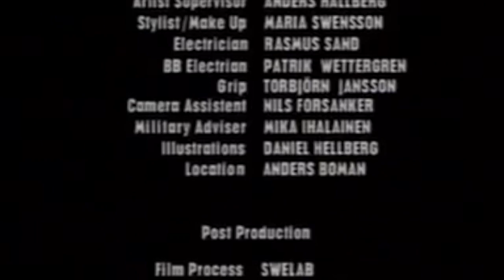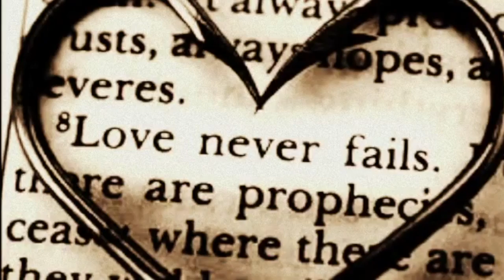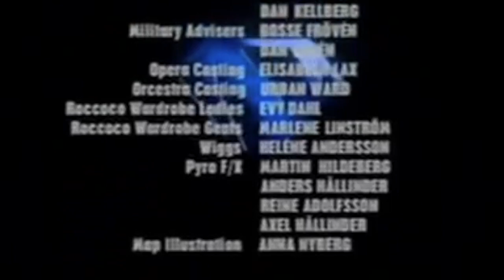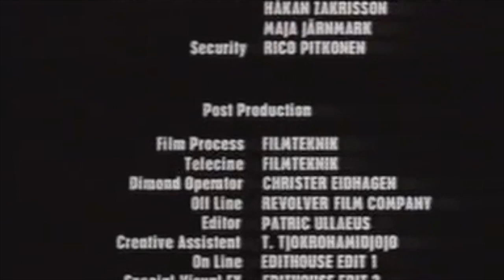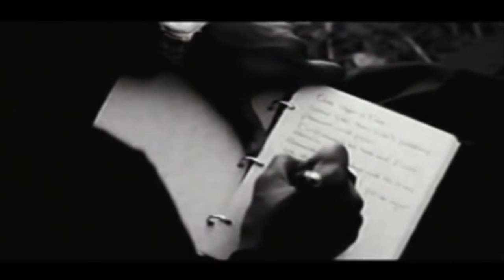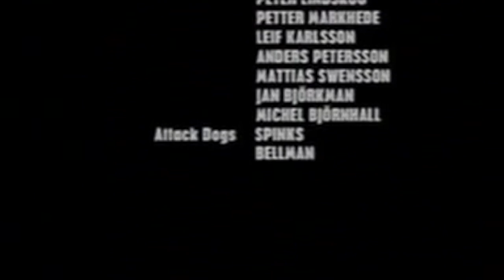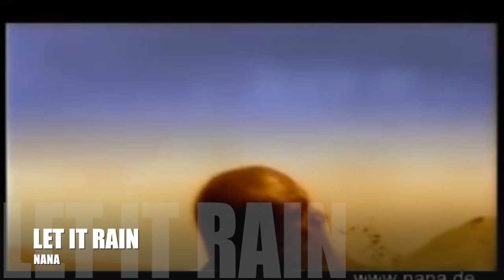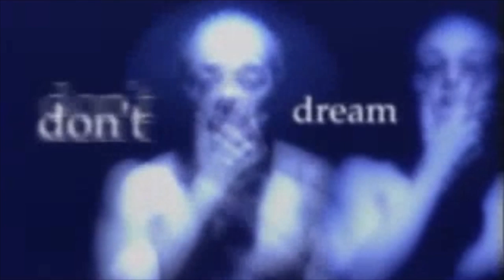SKŁADANKA VIDEO HITS *** ( DJ MALAJKA )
MOI DRODZY :) TYM RAZEM MEGA MEGA HITY W RYTMIE RMB :) NANA * C BLOCK * DOWN LOW ŻYCZĘ MIŁEJ ZABAWY

▼ Dj Malajka 2020
▼ Najlepsza muza tylko u Dj Malajki.
● KLIKNIJ !! W dzwonek a będziesz wiedział kiedy wyjdzie nowa składanka.

Dzięki za Wasze oceny i komentarze!

Love ya!
DJ MALAJKA